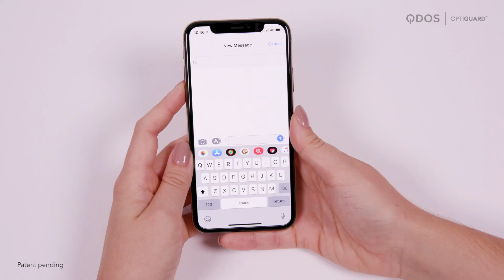Brand new OptiGuard applicator tool!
Introducing the brand new applicator tool for all new OptiGuards launching in September 2019 for the brand new iPhone collection. Follow the easy instructions to get a perfect application everytime.